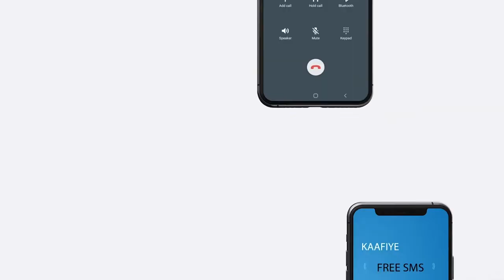Shacabka Magalada Awbarre ee ayaa gudaha degmadaasi ka bilaabay dhismaha waddo iskaa wax-u-qabso ah.